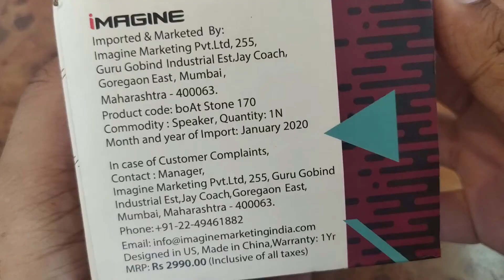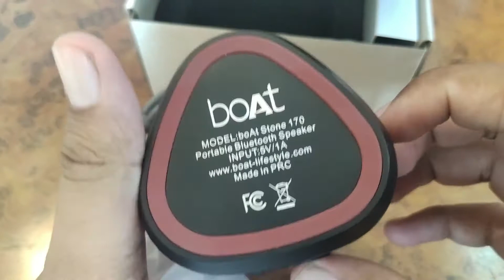boat stone 170 bluetooth speaker review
boAt Stone 170 5W Portable Bluetooth Speakers with True Wireless Sound